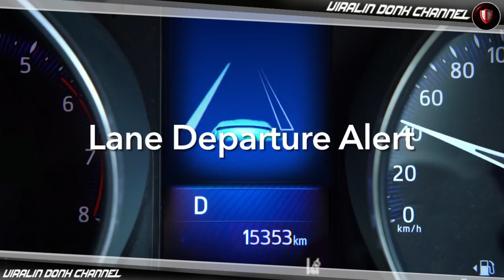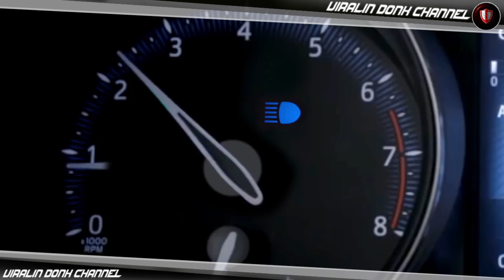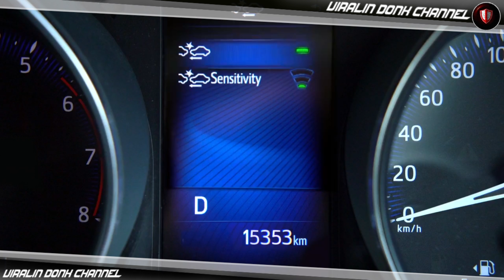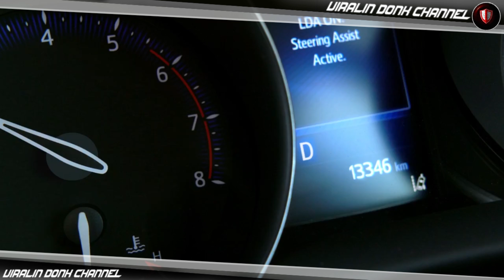FITUR JAMAN NOW TOYOTA DI PRODUK TERBARUNYA | Toyota Safety Sense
Toyota Motor Corporation (TMC) bakal meluncurkan deretan fitur keselamatan generasi terbaru, mulai 2018. Salah satu rancangannya, adalah mencegah kendaraan menabrak pejalan kaki dan pengendara sepeda pada malam hari.

Dari siaran resmi TMC global, fitur tersebut termasuk generasi kedua dari Toyota Safety Sense. Sistem dengan bantuan kamera dan radar akan menuntun pengemudi menghindari tabrakan, ataupun memperkecil resiko kecelakaan.

Toyota Safety Sense memiliki beberapa fungsi, dan fitur utamanya seperti Pre-Collision System (PCS), yang membantu mencegah dan mengurangi tabrakan dengan kendaraan atau pejalan kaki di depan mobil. Lalu ada Lane Departure Alert (LDA), mencegah kendaraan keluar dari jalur, selanjutnya Automatic High Beam (AHB) yang memastikan visibilitas di depan yang optimal saat berkendara di malam hari.

Toyota pertama kali memperkenalkan Safety Sense pada tahun 2015, di mana fitur tersebut sudah tersedia pada hampir seluruh model kendaraan penumpang Toyota di Jepang, Amerika Utara, dan Eropa. Pembuat mobil akan memasang fitur berteknologi baru secara bertahap mulai dari 2018. Generasi kedua Toyota Safety Sense yang akan meluncur pada pertengahan 2018, harapannya bisa mencegah kecelakaan dan mengurangi jumlah kematian dan luka akibat kecelakaan lalu lintas, dan memudahkan beban pengemudi. Melalui pembaruan teknologi ini, Toyota menyoroti ada perluasan cakupan deteksi bahaya, dan peningkatan fungsi melalui perbaikan kinerja kamera dan radar. Kemudian mereka memanfaatkan fitur pendukung lanjutan dari Lane Tracing Assist (LTA). Peluncuran generasi kedua TSS utamanya di Jepang, Amerika Utara, dan Eropa, dan dimulai dengan model baru yang meluncur pada awal 2018. Tidak menutup kemungkinan Toyota bakal memasarkan teknologi ini di wilayah lain, tapi perlu riset terlebih dahulu apakah lingkungan mendukung penggunaannya.

VIDEO: TOYOTA VIDEO PROPEERTY

Selamat Menyaksikan!

VIRALIN DONK CHANNEL